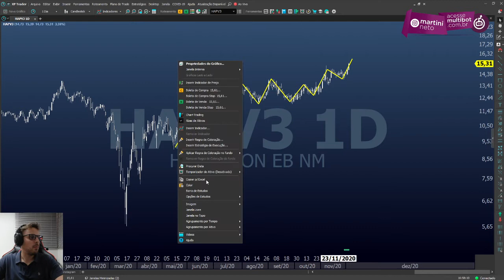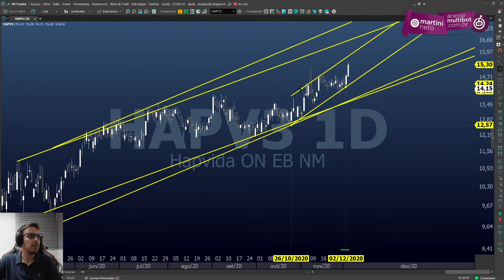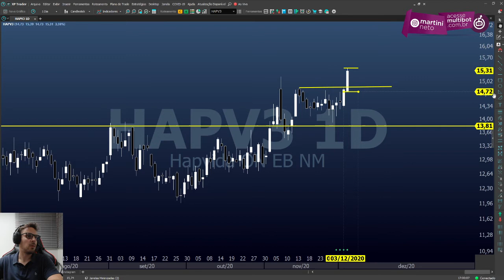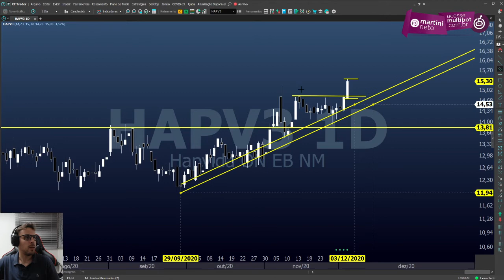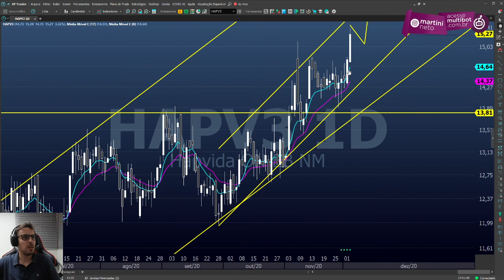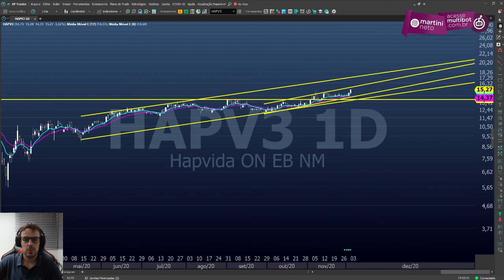HAPV3 | HAPVIDA - Qual a análise de curto prazo para a ação?